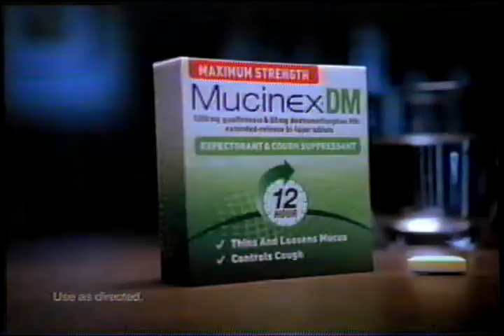2010 MucinexDM Drug Commercial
MucinexDM Drug Commercial from 2010.